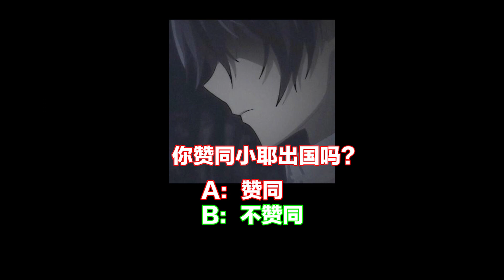侠客红尘：小耶要离开红尘出国了，我的生活陷入混乱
战场红尘入，脱身白刃里！
是一名努力朝着九品高手晋升的一品侠客！
红小尘每天挑战不可能完成得任务！
这里是侠客红尘解说在youtube上唯一的官方频道。

红尘为你带来视觉体验震撼，游戏技术一流的刺激战场——和平精英解说。